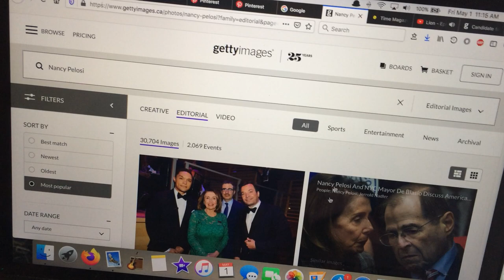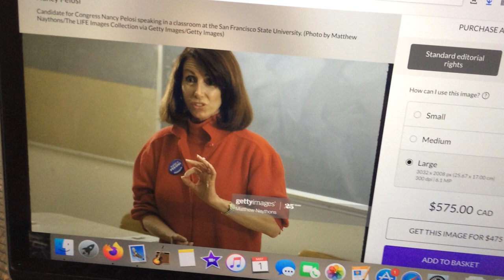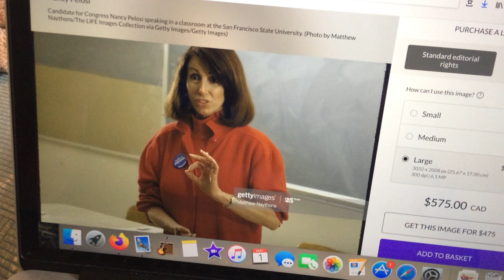Nancy Pelosi. satan's politics.